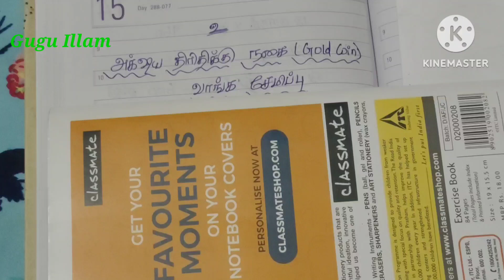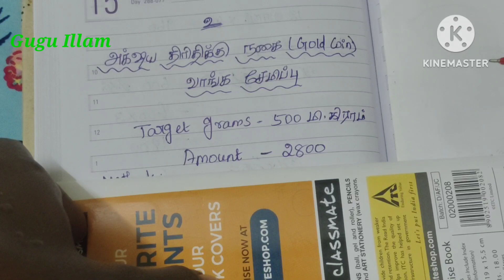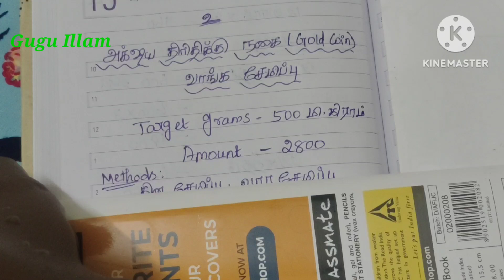அட்சய திரிதிக்கு 42 நாளில் சேமிச்சு எப்படி தங்கம் வாங்கலாம்